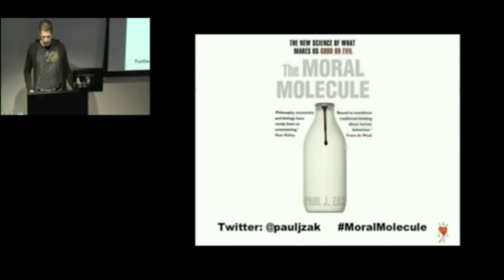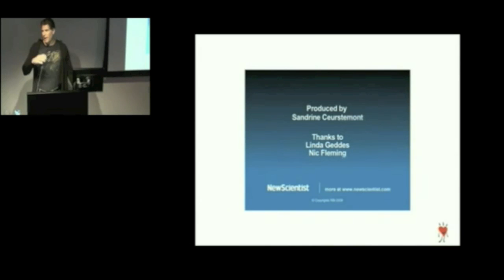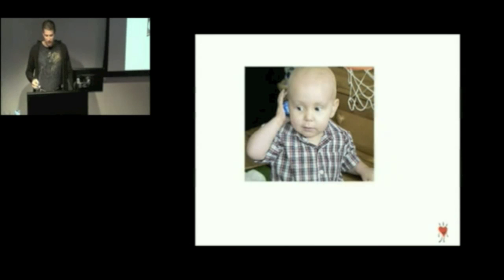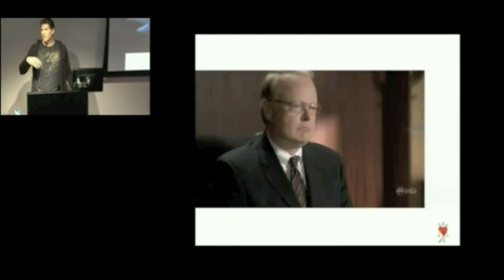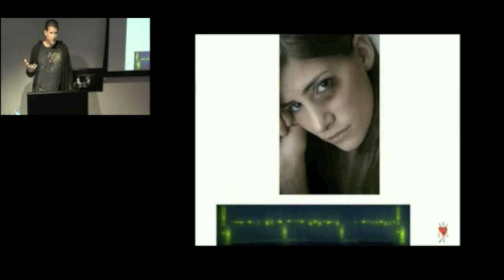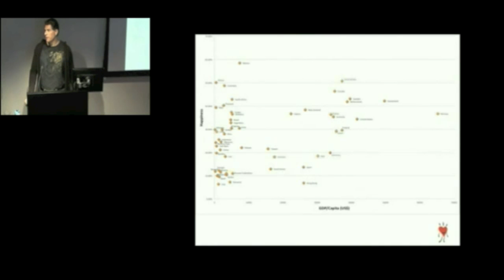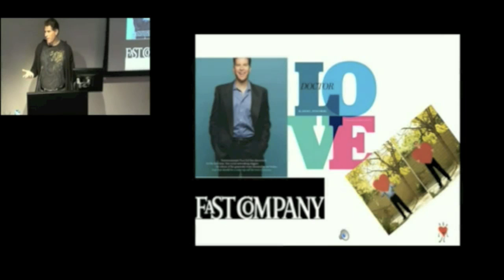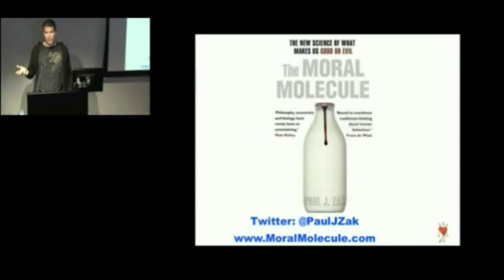The Moral Molecule | Paul Zak | Talks at Google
Filmed live from Google London on Thursday 31st May, 2012.

Authors@ Presents...Paul Zak's "The Moral Molecule"

Paul Zak is the founding Director of the Centre for Neuroeconomics Studies and Professor of Economics at Claremont Graduate University. He is the proponent of the theory that oxytocin, a hormone generally associated with childbirth and present in all of us, drives our morality and is responsible for trust, empathy and other feelings that build and help maintain stable societies.

In his new book, Zak sets out to ask why are men less faithful than women? Why are some people altruists and others cold-hearted bastards? Why do some businesses succeed while others collapse?